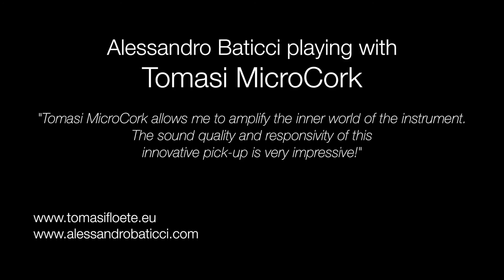Alessandro Baticci playing with Tomasi MicroCork "inner world"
Tomasi MicroCork is an all-purpose pickup head, particularly suitable for light music (e.g. rock, funk, jazz…) and electronic music.

Allows freedom of movement.
Positive sound characteristics:
Sound is open and voluminous,
boosts the lower register,
is soft with good response in the higher range.
No modification necessary: it’s as qualified for acoustic playing as traditional cork systems.
Easy mounting
Suitable for all flutes and head joints because of it’s adjustable crown and thread system.
Customizable: Crown and cork plate are also available in silver or gold, matching the flute.
Minimal structure-borne sound transmission
High prevention of audio feedback
Completely moisture-resistant